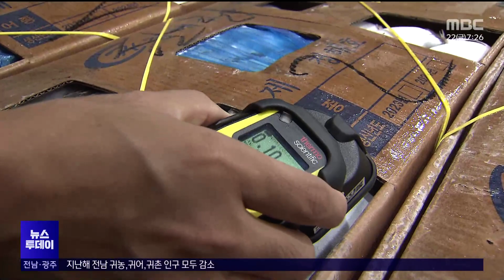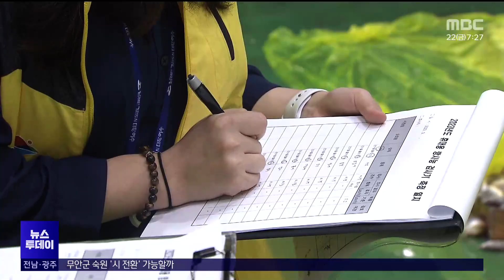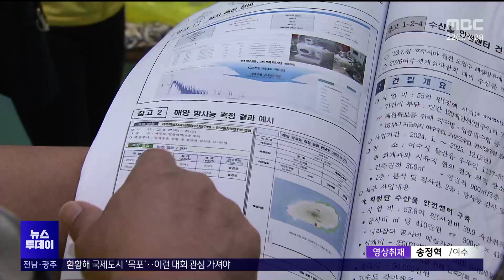갖다 대면 방사능 수치가...측정기 '실효성 논란'[목포MBC 뉴스투데이]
◀ 앵 커 ▶

후쿠시마 오염수 방류에 대한 불안감 때문에

휴대용 방사능 측정기를 찾는 분들 있으시죠.

지자체에서도 자체 예산을 들여

휴대용 측정기를 구매하고 있는데요.

제대로 측정되는 건지 실효성을 두고

◀ 리포트 ▶

신선한 수산물로 가득 찬

여수수협 위판장입니다.

경매 전인 생선에

휴대용 방사능 측정기를 갖다 대자

금방 수치가 나옵니다.

측정값은 0.1마이크로시버트,

일상생활에서 접할 수 있는 방사선 수치입니다.

여수시는

휴대용 방사능 측정기 4대를 이용해

일주일에 3번 이상

수산물 점검에 나서고 있습니다.

◀ INT ▶ 주진환/여수시 수산업진흥센터팀장

"그(기준) 이상의 수산물에 방사선이 방출되면 알람을 울리게끔 만들어 놨습니다. 이상이 나오면 정밀 기관에 의뢰하고 있습니다."

◀ st-up ▶

"일본의 후쿠시마 오염수 방류 이후

자체적으로 휴대용 방사능 측정기를 갖춘

지자체가 늘고 있습니다."

순천시와 고흥군도

수산물에 대한 불안감 해소를 위해

자체 방사능 측정기를 구매했습니다.

하지만 시민들은

순식간에 이뤄지는 검사 결과를

믿기 어렵다는 반응입니다.

◀ SYNC ▶시민(음성변조)

"믿을 수 없지. 청진기 가지고 방사능 검사하는 데가 어디 있어요."

시민환경단체도 회의적입니다.

휴대용 측정기는

방사선 종류 중 감마선만 확인할 수 있어

정확성이 낮다고 지적합니다.

식품뿐만 아니라

주변 모든 방사능까지 측정되는 것도

문제로 꼽습니다.

◀ INT ▶최경숙/시민방사능감시센터 활동가

"식품에서 방사선 물질을 측정할 수 없습니다. 예산 낭비에 불과하고 어떻게 보면 시민에게 보여주기식..."

전문가들은

측정기가 가지는 한계는 있지만

효과가 없는 것은 아니라는 입장입니다.

대신, 맹신하는 것은 피하고,

안심하기 위한 용도로 사용할 것을 권했습니다.

◀ INT ▶김기현/서울대학교 원자핵공학과 교수

"충분한 양의 방사능을 가진 시료들을 구분해 낼 수 있다는 점에서는 어느 정도 역할을 할 수 있다고 생각합니다. 하지만 무조건적으로 간이 측정기의 결과를 맹신하는 태도도 옳지 않고요."

여수시는

해양수산과학원의 정밀 검사는

지자체마다 배정된 양이 있어 한계가 있다며

휴대용 측정기 10대를

추가 구매할 계획이라고 밝혔습니다.

◀ END ▶